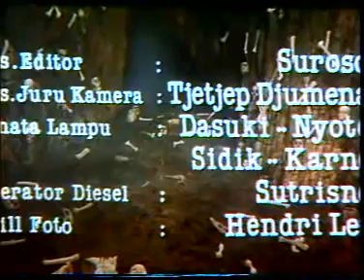NERAKA LEMBAH TENGKORAK TONY HIDAYAT, DEVI IVONE, ARTHUR TOBING, TANAKA, JOHAN SAIMIMA